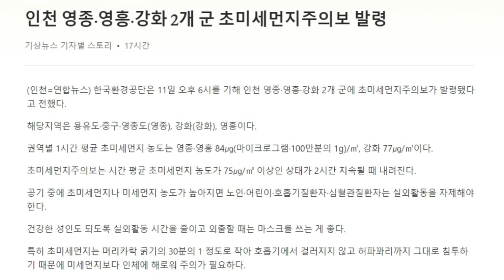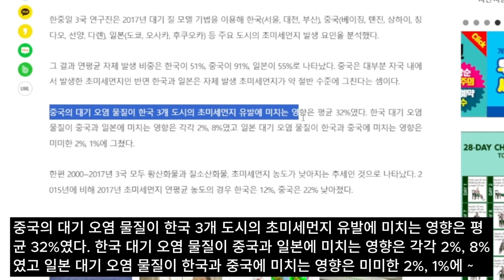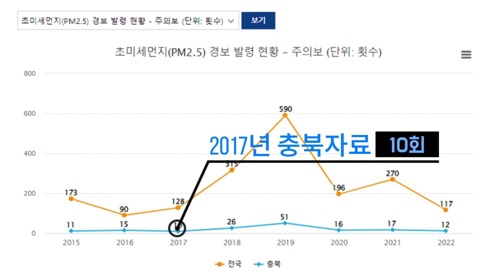중국발 미세먼지 전국이 난리인데 자가용 이용을 막는게 맞는 걸까요?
코로나 때 쾌적했던 하늘이 다시 미세먼지 많은 날로 돌아가고 있습니다.
중국발 미세먼지로 우리의 삶이 피폐해지고 있습니다.
mc땜빵이 미세먼지에 대응하는 정부의 제대로된 대응에 대해 이야기합니다.